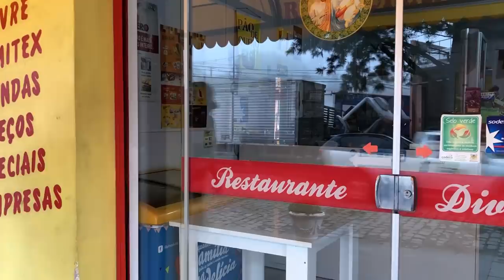O JOGO VIROU | MIGUÉ SÉRIE | T02 - EP 33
ASSISTA O EPISÓDIO ANTERIO DA MIGUÉ SÉRIE!

No episódio de hoje, Paulinho e Aloísio vão ter uma grande virada de chave na vida!

ACOMPANHE O QUE VAI ACONTECER!

Direção: Will Bitencourt e Fagner da Silva
Edição: Eddy Sangalli (ArteNerd.Net) @artenerd
Captação de áudio e vídeo: Will Bitencourt  @willbitencourt_
Roteiro: Fagner da Silva, Ramoni Machado e Édem Marques

PARCEIROS E AGRADECIMENTOS:
Time Lei de Gil
 Boleiros Futebol Society  @boleirosfutebolsociety
Mar Um  Sports  @marumsports_